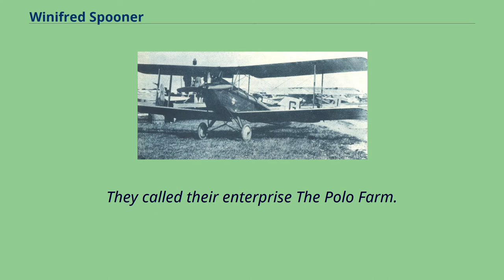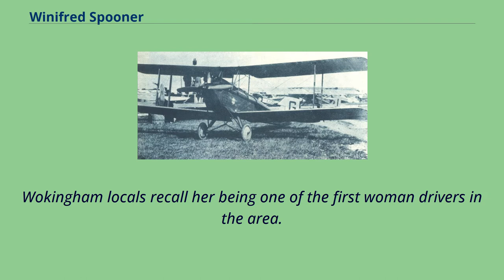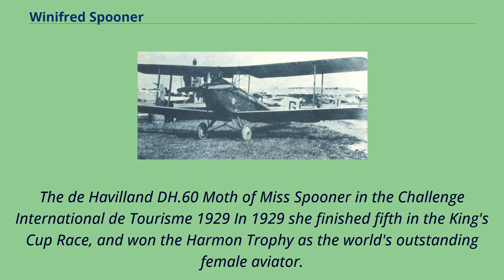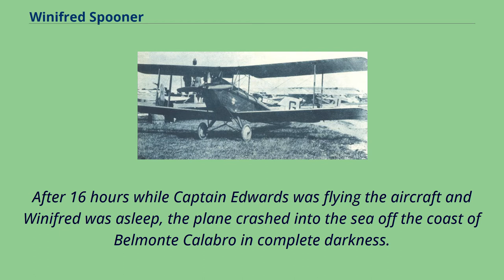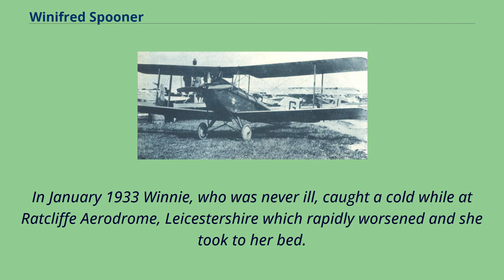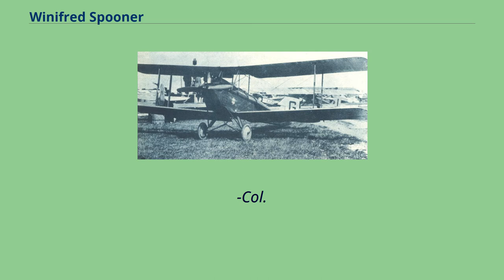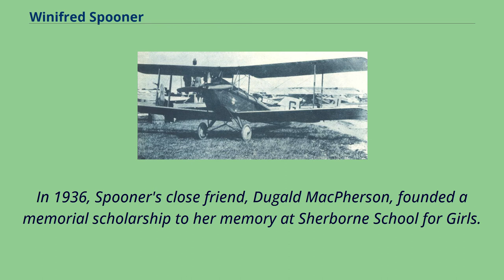Winifred Spooner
Winifred Evelyn Spooner （11 September 1900 – 13 January 1933）, the daughter of Major Walter B. Spooner and Annie Spooner, was an English aviator of the 1920s and 1930s, and the winner of the Harmon Trophy as the world's outstanding female aviator of 1929.
She died aged 32 from pneumonia.
Winifred Spooner was born in Woolwich in Kent.
She attended Sherborne Girls in Dorset.
She received a pilot's licence No.
8137 from London Aeroplane Club in September 1927, and then she became active competitor in sports aviation.
She became only the 16th woman to receive a licence.
She also received an Aviator's Certificate in the USA, dated 21 August 1931 and signed by Orville Wright.
Winifred's brothers, Tony and Frank, had leased some farmland and stables near Folly Court in Wokingham where they schooled and sold polo-ponies, hunters and steeplechasers.
They called their enterprise The Polo Farm.
During the First World War Frank had served as a cavalry officer in India, and from 1917 to 1918, had been the head of the equestrian school.
Winifred's other brother, Captain Hugh "Tony" Spooner, who served in the 19th King George’s Own Lancers, married to Glenda Spooner, was Superintendent of Flying Operations and Chief Pilot to the Misr-Airwork Company of Egypt.
He was killed in an flying accident in a sandstorm in Egypt on 15 March 1935.
There was a field on the farm big enough upon which to land a light aircraft, so Winifred built a wooden hangar and moved her Moth from Stag Lane.
During this period Winifred, Hugh and Frank resided at No.
4, South Drive in Wokingham.
Winifred continued her Air-Taxi Service, charging £4 an hour or one shilling a mile, covering Britain and France, and gave flying lessons.
She also purchased a c...